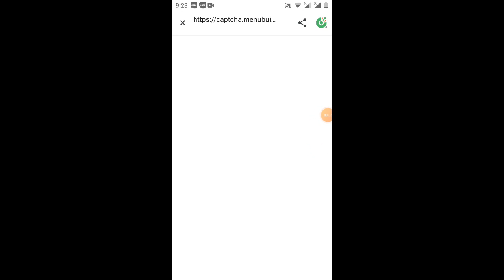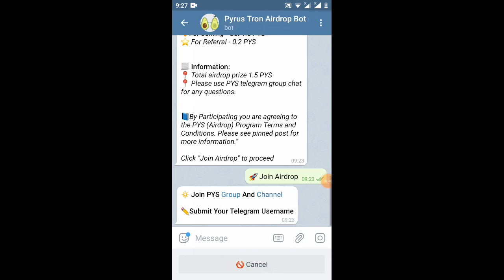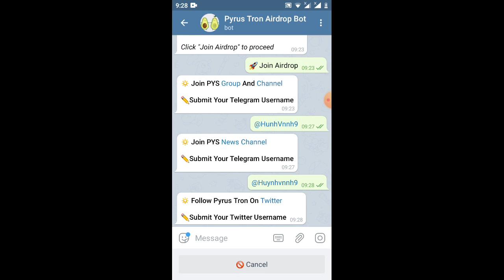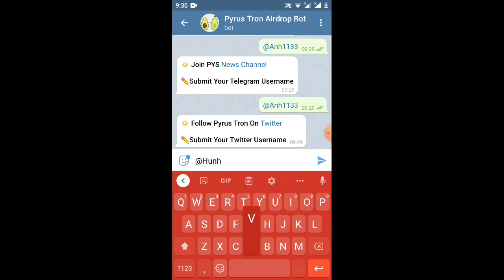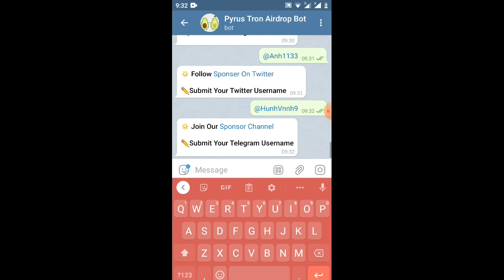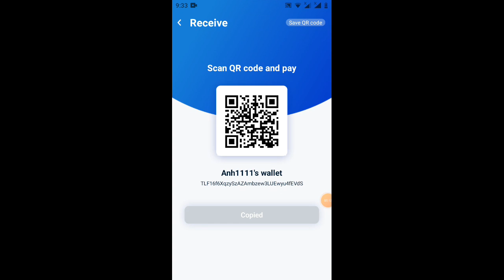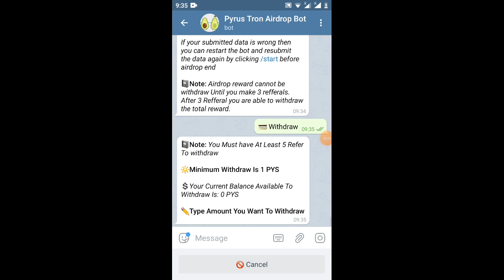HD 1.5 PYS =9$ từ ví tronlink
Thanks for Submitting all Details

💰 Airdrop balance: 1.5 PYS

📊 ACCOUNT INFO

🎁The Person With most Referral will get 2000 TRX

📓Note: Airdrop reward cannot be withdraw Until you make 3 refferals. After 3 Refferal you are able to withdraw the total reward.